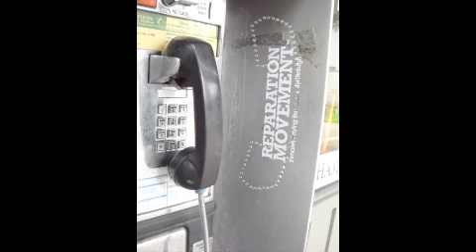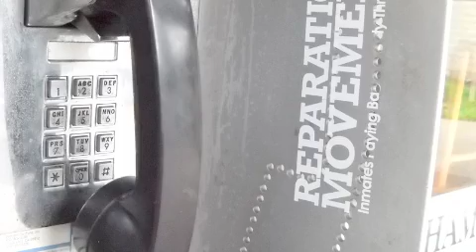Alley Kat - Incognito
Life and times song #2